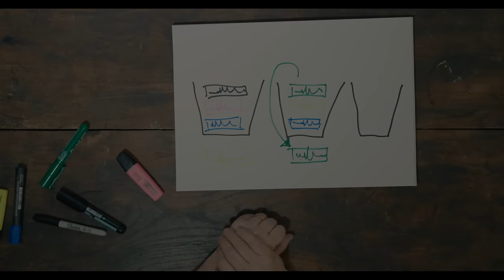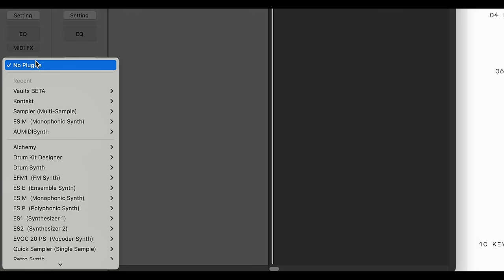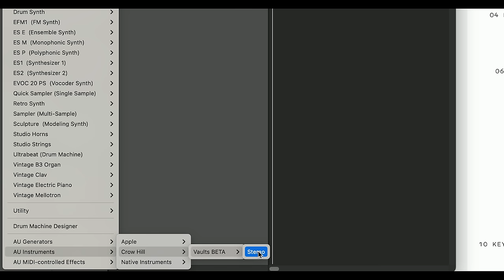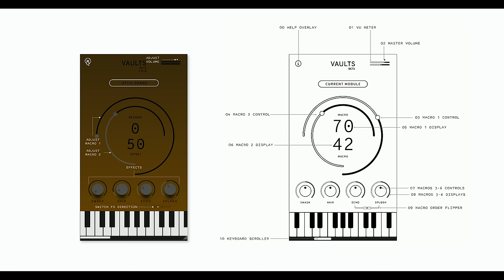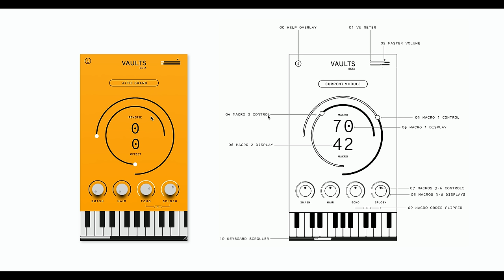Reflective FREE Piano Sample Library (with a great back-story)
What are your thoughts on subscription and our new "comic" style proposed with VAULTS. What other goodies would you like thrown into vaults. We have Vaults mapped out for the next 18 months its going to be a crazy ride. Join up to the Crow Hill Company membership program (ITS FREE) to get your hands on the Attic Grand Free Piano VST and lots of goodies coming soon.

00:00 - Introduction
04:33 - How it sounds